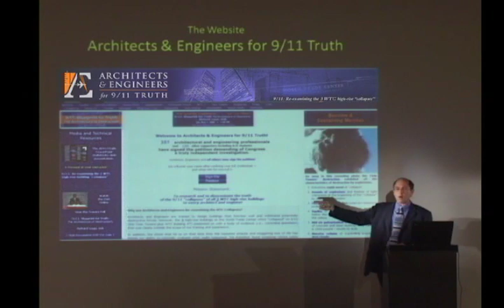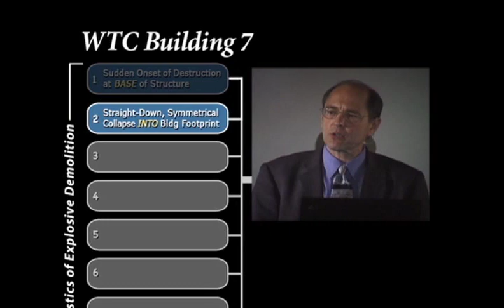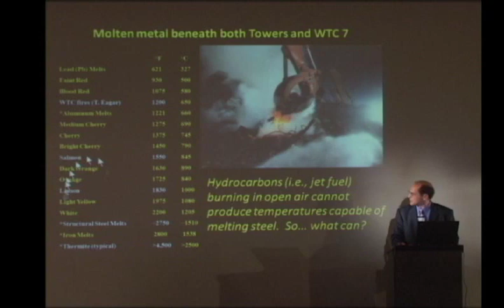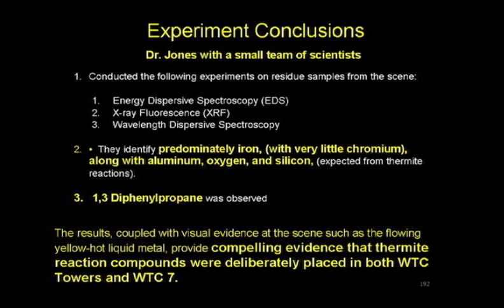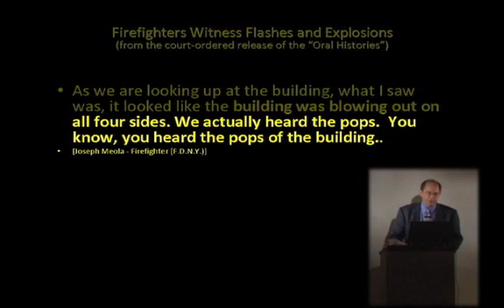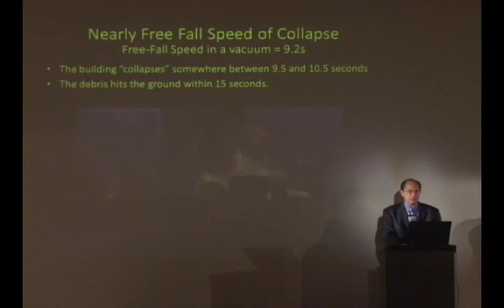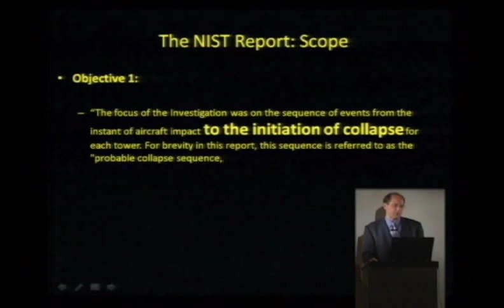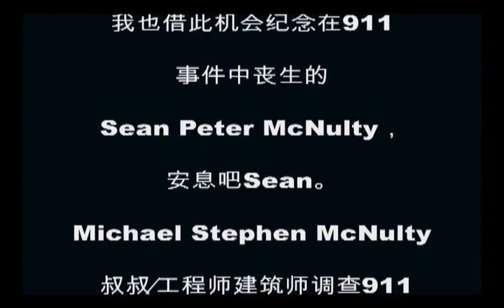9∕11真理的蓝图 60分钟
Chinese Blueprint for Truth-60min.

这个链接会带你到一个播放列表，其中都是AE911Truth做的配有英文字幕的视频